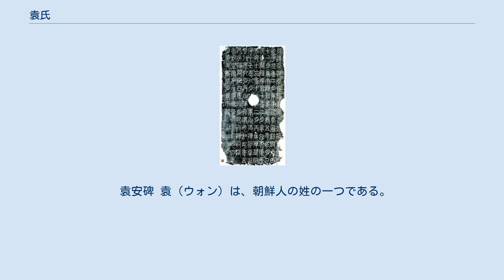袁氏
袁（えん）氏は、漢姓の一つ。
 袁（えん）氏は、中華圏の姓の一つ。
河南省を発祥の地とし、四川、華北、江南にかけて幅広く分布する。
 袁姓を名乗るのは漢民族だけではなく、非漢族の人々の姓としても珍しくない姓である。
漢代には早くも四川の非漢族で袁姓の首長が現れており、また清代以降の満洲旗人にも袁姓を名乗る氏族が見られる。
現在の中華人民共和国において袁姓の人口はおよそ650万人であり、総人口のおよそ0.5%を占める大族である。
 袁姓の人間が歴史上で数多く活躍し始めるのは前漢の頃からである。
右扶風安陵県の人袁盎は直言で名を馳せ、後に起きた呉楚七国の乱の鎮圧に一役買った。
漢代には陳郡の隣の汝南郡を本拠地とし、陳郡袁氏の同族を称する汝南袁氏が台頭した。
汝南袁氏は中央政界の名門として4世代で5人の三公を輩出したが、後漢末の動乱で一族の高官が次々に非業の死を遂げ、更に地方で群雄として台頭していた袁紹・袁術が相次いで没落するに及んで歴史の表舞台から姿を消した（但し、袁術の子孫は孫権に仕えた）。
一方の陳郡袁氏は陽夏、扶楽など複数の家系に分かれて有力な貴族家門として着実に成長し、六朝時代から唐末の9世紀頃まで名門貴族として繁栄した。
 その後も宋代の記録で約26万人、明代の記録で約53万人と着実に拡大し、現在では台湾も含めた中国各地に広がっている。
 袁安碑 袁（ウォン）は、朝鮮人の姓の一つである。
2000年の国勢調査による大韓民国内での人口は元、苑と合わせて120,465人。